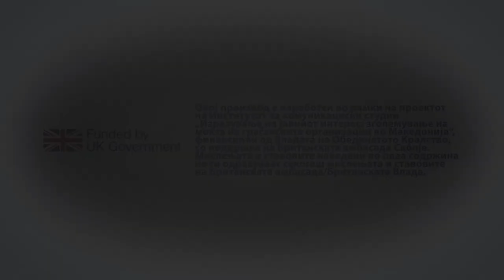ResPublica видео подкаст: Новата влада да води зелена економија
Отворањето на рудници во југоисточна Македонија воопшто не е оправдано зашто ќе бидат темпирани еколошки бомби. Од другата страна на државата, Шара треба да се прогласи за национален парк заради нелегалното сечење дрвја и лов на дивеч и неконтролираното пробивање патишта и градење куќи и хотели. Новата влада треба да води т.н. зелена економија, која ќе овоможи приходите од искористувањето на природните ресурси да ја унапредуваат животната средина, а не да профитираат само мал број луѓе. За еколошките приоритети во државата, во ResPublica видео подкаст зборуваат Антонио Јованоски од еколошкото-младинско здружение „Гоу Грин“ и биологот Кирил Арсовски.